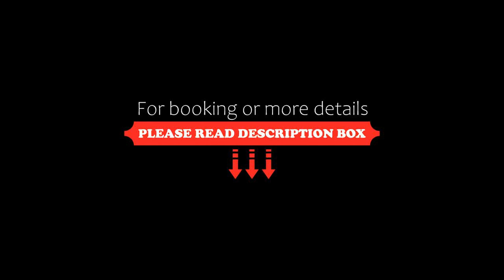Hotel Kutch Heritage Gandhidham, Khari Rohar, India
About Property:
Set in Khari Rohar, Hotel Kutch Heritage Gandhidham offers 3-star accommodation with a shared lounge. Featuring a restaurant, this 3-star hotel has air-conditioned rooms with a private bathroom. The accommodation offers a 24-hour front desk, room service and currency exchange for guests.
The units at the hotel come with a seating area, a flat-screen TV and a safety deposit box. Guest rooms will provide guests with a...
Property Type: Hotel
Address: 1st and 2nd floor, Plot no 19, NH-8, Ward 12A, Gandhidham, Gujarat, 370201 Khari Rohar, India
Searching For
1. Hotel Kutch Heritage Gandhidham - Khari Rohar - India
2. Hotel Kutch Heritage Gandhidham - Khari Rohar - India Address
3. Hotel Kutch Heritage Gandhidham - Khari Rohar - India Rooms
4. Hotel Kutch Heritage Gandhidham - Khari Rohar - India Amenities
5. Hotel Kutch Heritage Gandhidham - Khari Rohar - India Offers and Deals
Audio Credit:
Track Title: Subway Dreams
Artist: Dan Henig